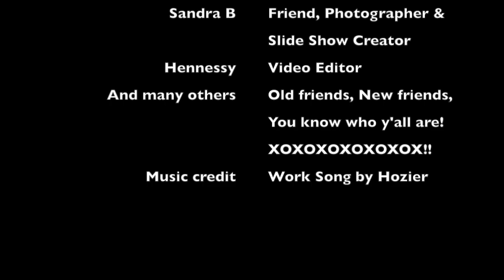Design with Heart Photography - Val & Helen 2018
Congratulations Val & Helen!
Thanks for having me at your lovely wedding. Helen was a beautiful blushing bride and the groom was looking dapper. I hope my pictures captured the mood, light and spirit of your most memorable day. xoxo